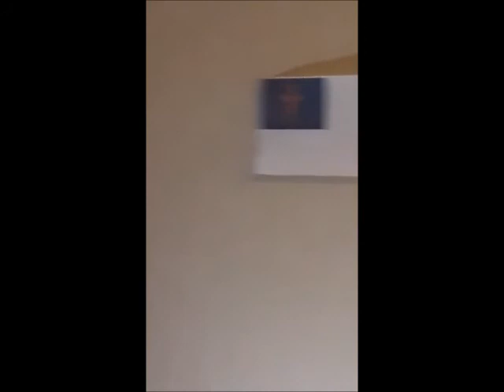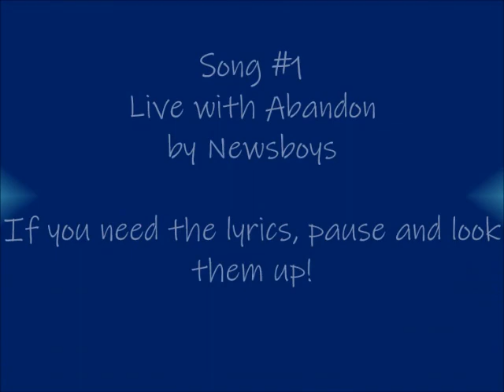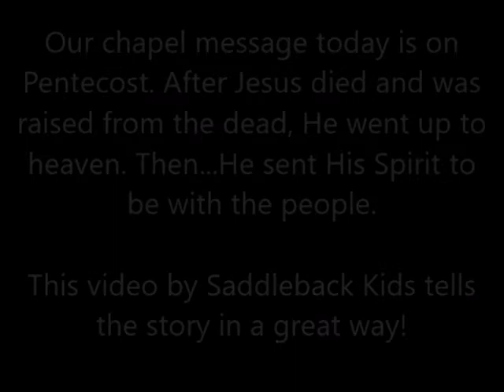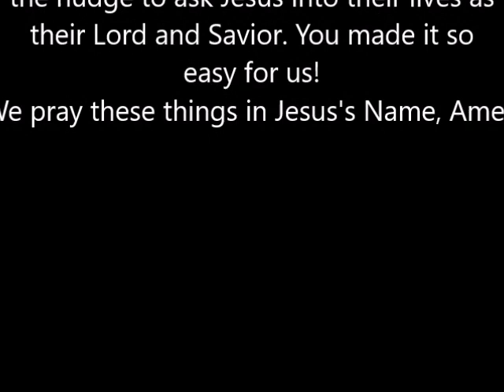FCS Chapel 4 17 2020